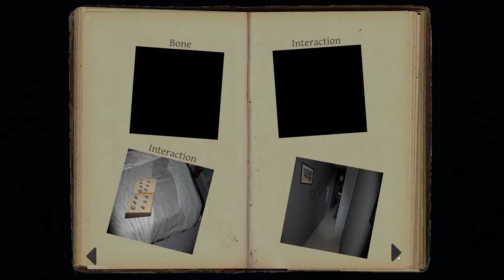steven taylor the ghost